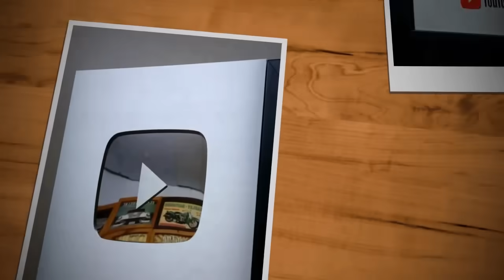Pai Faz Balanço Para Filho na Figueira e Jamais Esperava o que ia Acontecer com Ele